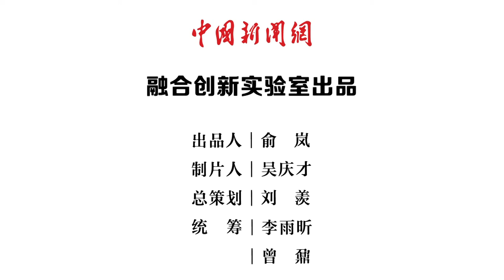残奥会到底有啥看头？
随着圣火点燃，东京残奥会正式拉开帷幕。残奥会有残奥会的精彩,最大的看点莫过于“人”的故事。从开幕式旗手到“残障飞鱼”，再到盲人足球……身体有缺陷的他们，如何能迸发出足以震撼心灵的力量？想知道答案，就去看一场残奥会比赛转播吧！